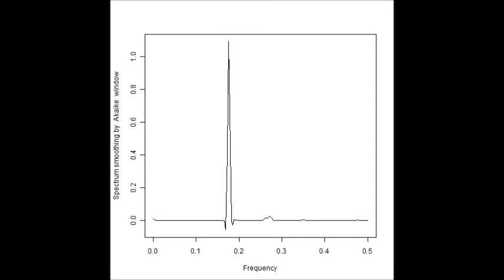超音波の音圧測定解析技術 Ultrasonic measurement and analysis techniques．